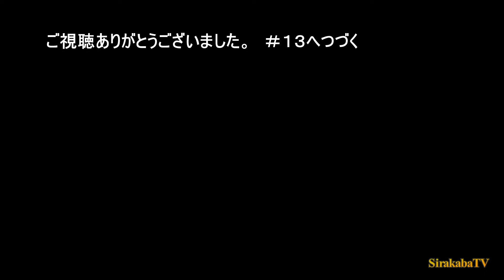ぶらり旅１２ 岩見沢市 北村中央公園ふれあい広場キャンプ場 '22.6.30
北海道ぶらり旅＃１２ 岩見沢市 北村中央公園ふれあい広場キャンプ場
2022年6月月30日(木)